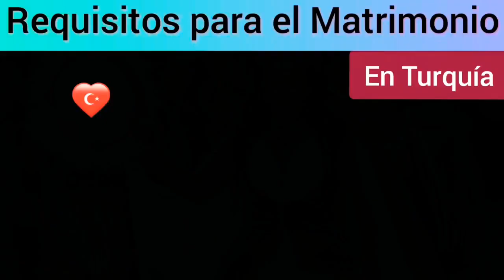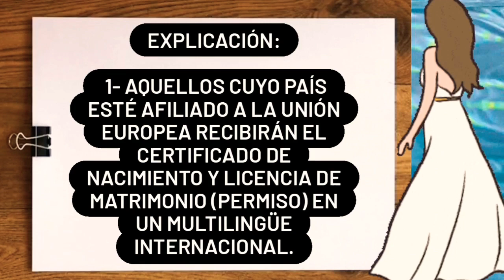Requisitos para el matrimonio en Turquía 🇹🇷🧿🇹🇷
Hola
Les voy a presentar el video de ( Los requisitos de matrimonio para los extranjeros en Turquía 🇹🇷🧿)
Espero q les guste este video.

0➡️ *Forma parte de nuestra  famila y para estar pendiente de las novedades*